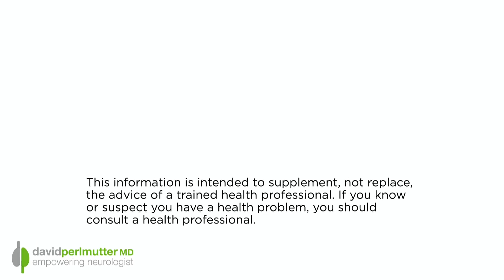Long Haul Covid - What You Need to Know Today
The term “long-haul COVID” has now entered our lexicon in relationship to this infectious disease. Unlike so many other infectious events, it looks like, in many people, COVID-19 is not monophasic. This means that a significant number of individuals have persistent symptoms for extended periods of time. This experience may now be affecting millions of people globally following their supposed “recovery.”

In fact, the NIH in December 2020 sponsored a meeting to call attention to this specific problem because of its global extent. Indeed, the long-term consequences of COVID-19 are now being described as a “second health crisis,” globally.

These long-term issues may involve the lungs, the cardiovascular system, the brain and other parts of the nervous system, and even may have psychological consequences, any of which may prove to be debilitating. And they are anything but uncommon. One study recently demonstrated that as many as 46% of competitive college athletes had evidence, post COVID-19, of heart damage. So the notion that a person gets this infection, spends some time in bed, and then should expect to be able to resume his or her typical life experience is now being challenged.

An article recently appeared in the Journal of the American Medical Association entitled Long-term Health Consequences of COVID-19 authored by Carlos del Rio, MD, Distinguished Professor of Medicine in the Division of Infectious Diseases at Emory University School of Medicine Dr. del Rio joins us today to discuss these long-term health consequences in terms of their frequency, mechanisms, and possible therapeutics, and what the future may look like with reference to this emerging issue.